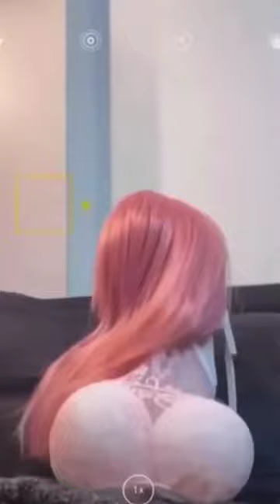I entered my Chihuahua in an "ugliest dog" contest and I won first place! My dog came in third. JTJ